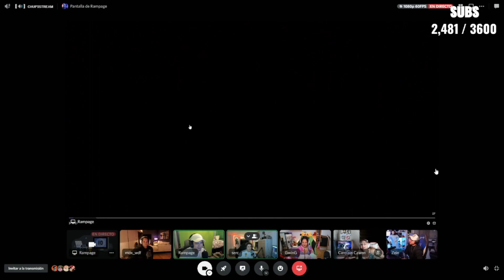Mox le tira las fuleras a Rampage ll Rampage muestra clip delatando a Mox